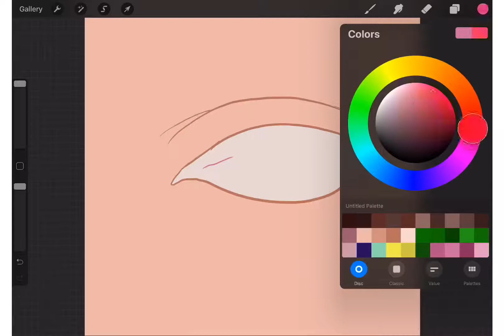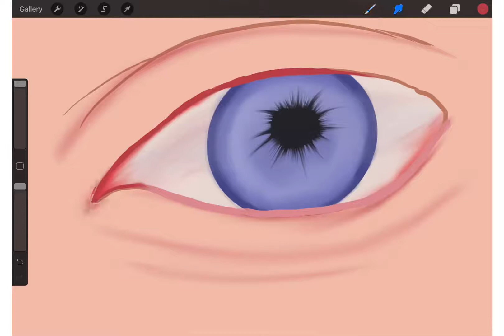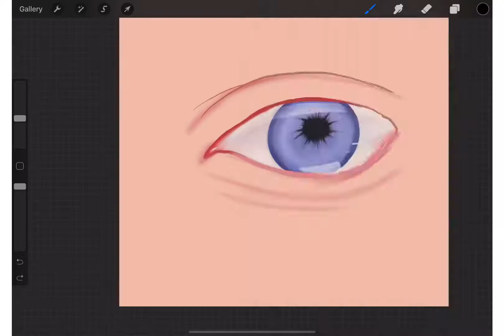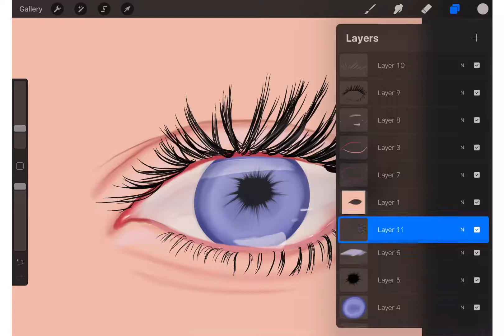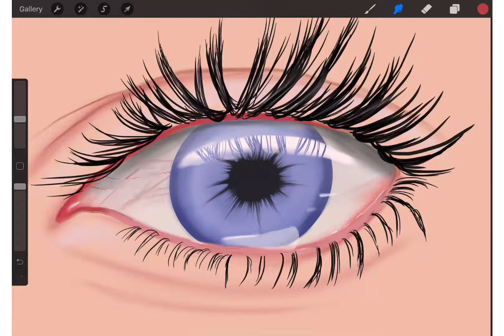Watch me draw a blue eye - iPad Pro art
I’m using the Apple Pencil and Procreate app,
speed painting digital.